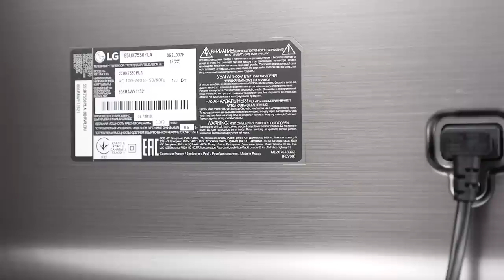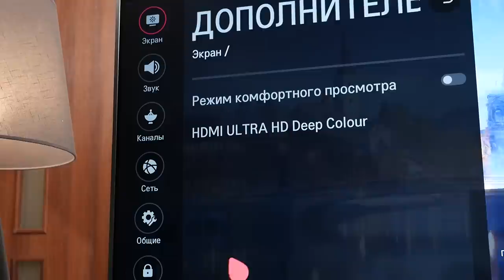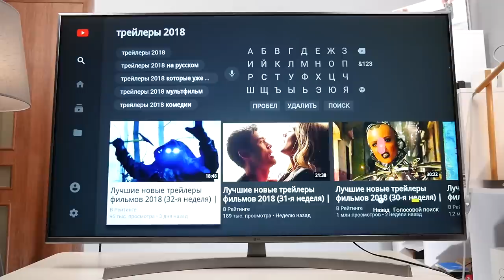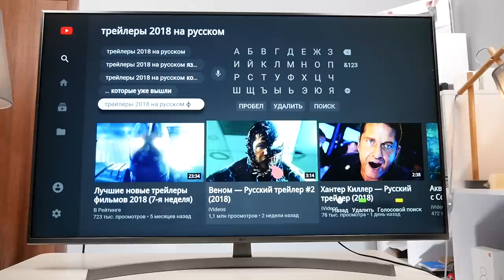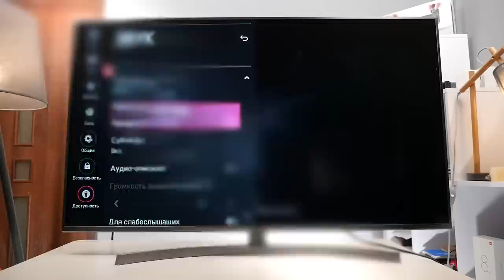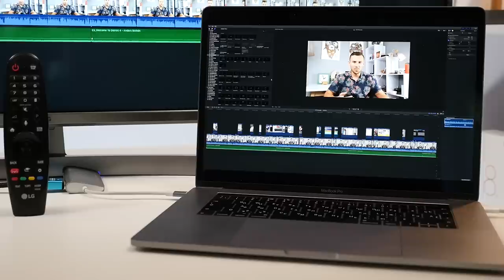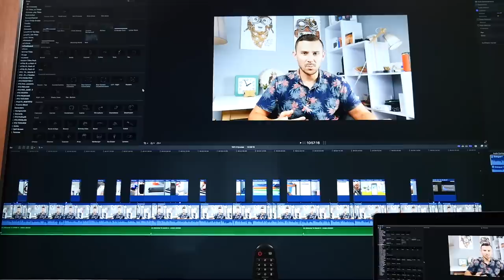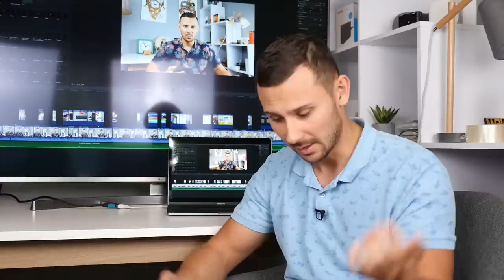КАК Я РАБОТАЮ ЗА ТЕЛЕВИЗОРОМ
В этом обзоре использовалась модель 55UK7550PLA